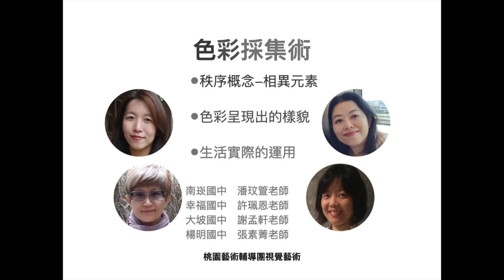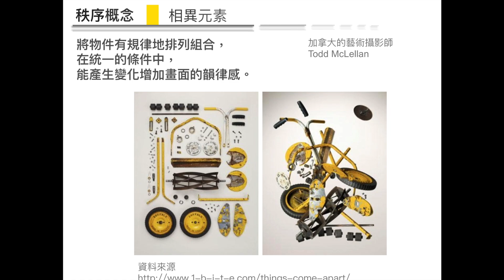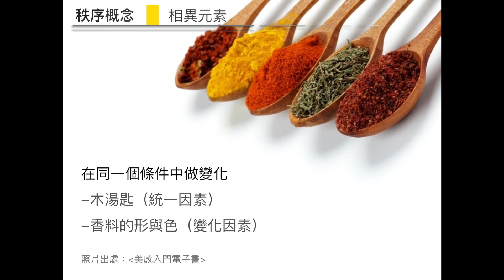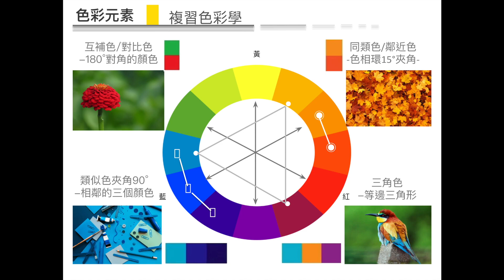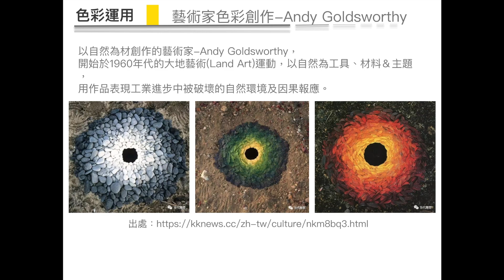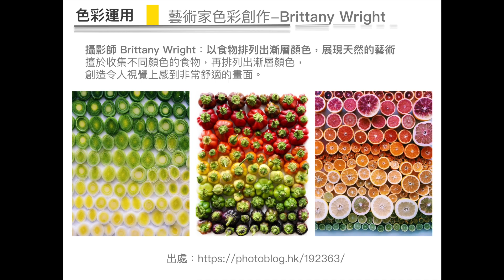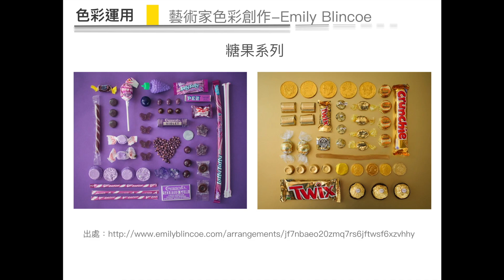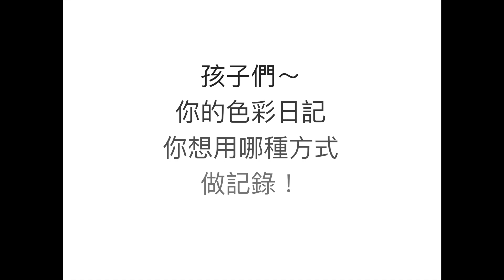停課不停學【桃園市國中名師講座】線上直播教學＿七、八年級藝術＿6/8(二)上午11時＿色彩採集術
教學主題：色彩採集術
授課教師：南崁國中潘玟箮教師、幸福國中許珮恩教師、大坡國中謝孟軒教師、楊明國中張素菁教師

播放期間：5/20(四)至6/11(五)，週一至週五，上午9時至11時30分，下午2時至3時30分。

播放頻道
1.YouTube頻道「桃園市政府教育局國中教育科官方帳號」，直播結束後影片置入各科目清單，可隨時觀看回溯影片。
2.本市有線電視臺第3公用頻道：本課程自5/20(四)至6/16(三)，週一至週五，每天上午9時至11時，下午2時至4時於本市3家有線電視CH3公用頻道播放。

觀課步驟
1.鼓勵本市國中教師及學生作為線上同步或非同步教學資源。
2.教師可先於Google Meet(或其他視訊平臺)建立班級線上課堂群組，邀請班級所有學生加入課堂共同學習，並確認學生出席情形。
3.直播開始時，請教師先連結直播網址，分享教師螢幕畫面予課堂班級學生，師生共同觀看直播課程。
4.直播教學結束後，教師及學生可於班級線上課堂進行課程討論及延伸學習活動。
5.倘無法於直播時間參與課程，亦可觀看回溯影片，或於有線電視臺收看。